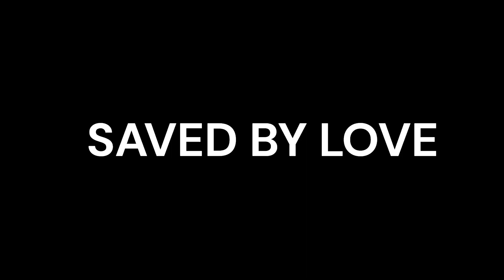SAVED BY LOVE. Short devotion.